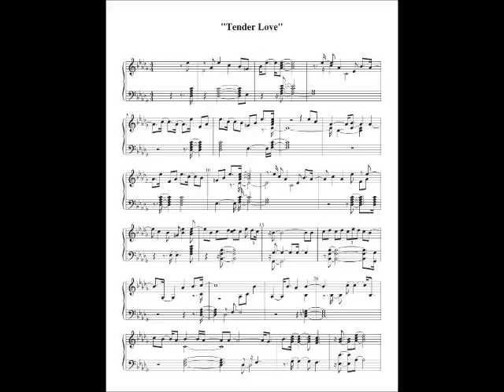Force MDs Tender Love - Piano w/ Sheet Music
Piano preview of "Tender Love" and available transcription can be found at: Find more sheets and lessons @